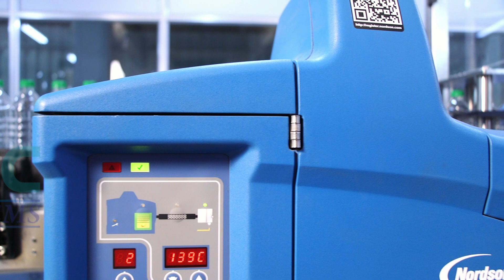BOPP Royal Challenge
BOPP Labeling Machine 12000 Bottle Per Hrs.